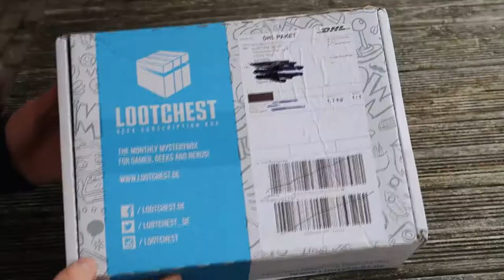LOOTCHEST MÄRZ 2019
Wir haben uns einfach mal eine Lootchest bestellt um zu gucken was dort so alles drin ist, mehr erfahrt ihr im Video...

►Ausrüstung im Video
✘Kameras: Sony Alpha 5100 , Canon G7X II , GoPro Hero 4
✘Stativ: Mehrere benutzt worden

►Mein Gaming-Equip
✘Maus:Logitech G402 Hyperion Fury
✘Tastatur:Razer Blackwidow Chroma
✘Mikrofon:Fame CU-2 Studio Mikrofon
✘Pc Monitor:Phillips 27 Zoll//ca.200 Euro
✘Aufnahme-Programm:Action
✘Schnittprogramm:Sony Movie Studio Platinum 12.0

►Spiele
✘Minecraft

Euer StevenSide